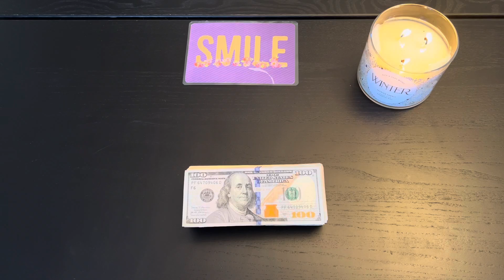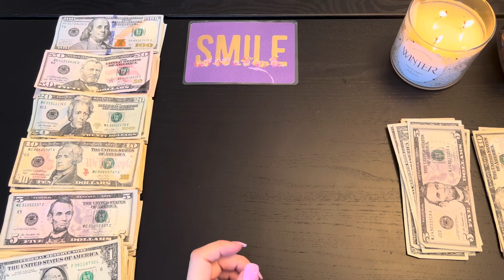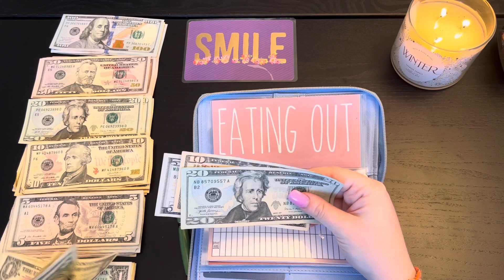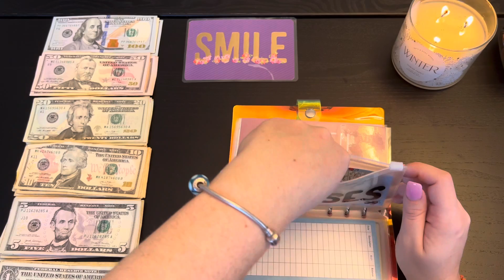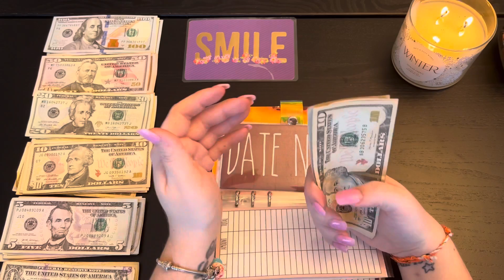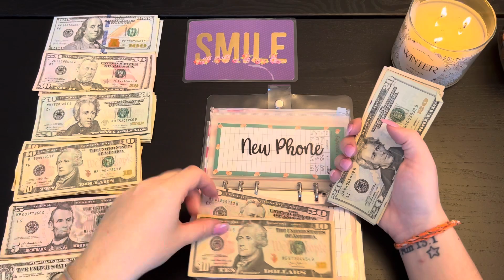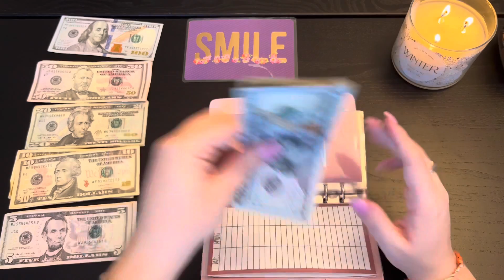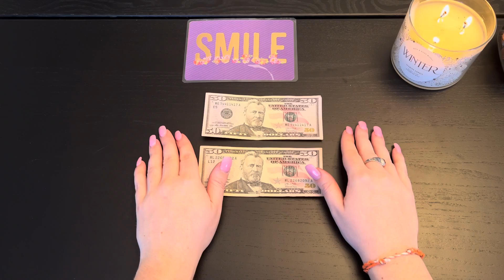Cash Stuffing | Cash Envelopes | 2nd January Paycheck!!!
Join me as we dive into our sinking funds, wallet cash envelopes, add to our snowball, and increasing our rollover fund all from the 2nd January paycheck! Let’s go!